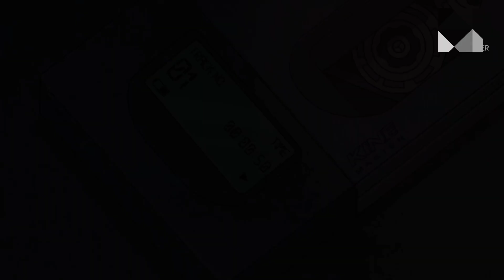🔥RESMI🔥BERITA UPDATE TRANSFER RANS CILEGON FC, PSM MAKASAR DAN DEWA UNITED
🔥RESMI🔥 PELATIH RANS CILEGON FC, PSM MAKASAR DAN DEWA UNITED

terimakasih